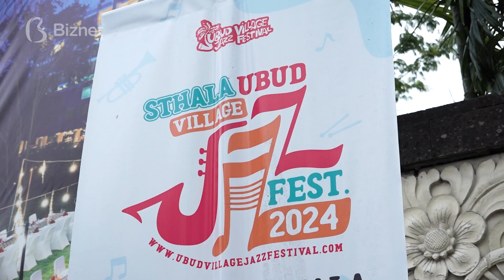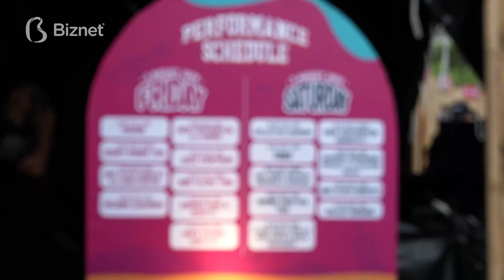Biznet FYI! Ubud Village Jazz Festival 2024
Ubud Village Jazz Festival 2024 hadir di Bali, Siapkan diri Anda untuk terhanyut dalam ritme yang memukau dan melodi yang mendalam. Biznet juga hadir sebagai Official Internet Provider, memberikan koneksi Internet untuk mendukung acara yang mengusung tema ini mengusung semangat kebersamaan dan harmoni dalam musik serta komunitas.

Sempurnakan Hidupmu

Biznet merupakan perusahaan infrastruktur digital terintegrasi di Indonesia, menyediakan layanan Internet, Data Center, Cloud Computing dan IPTV. Kami memiliki komitmen untuk membangun infrastruktur modern dengan tujuan mengurangi kesenjangan digital Indonesia dengan negara berkembang lainnya. Biznet memiliki dan mengoperasikan jaringan Fiber Optic tercanggih dan data center terbesar di Indonesia. Untuk informasi lebih lanjut mengenai perusahaan silakan kunjungi biznetnetworks.com.

Biznet is an integrated digital infrastructure company in Indonesia, provides Internet, Data Center, Cloud Computing and IPTV services. We have a strong commitment to build modern infrastructure to reduce the digital gap between Indonesia and other developing countries. Biznet owns and operates the most advance fiber optic network and data center in Indonesia. For more information please visit biznetnetworks.com.